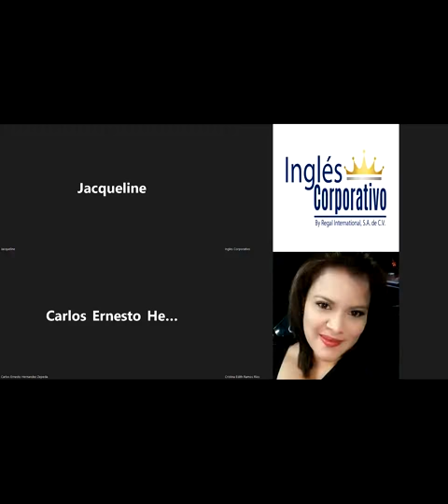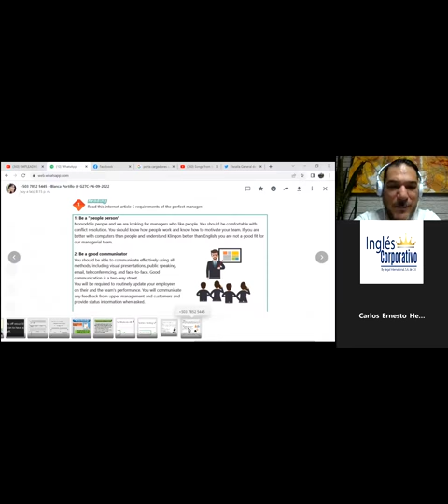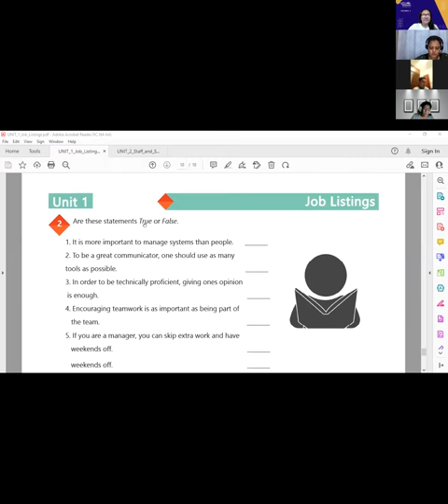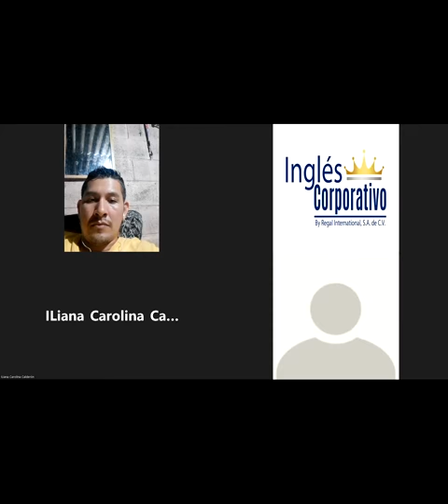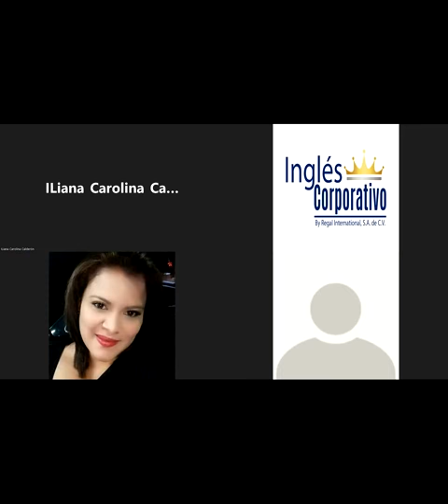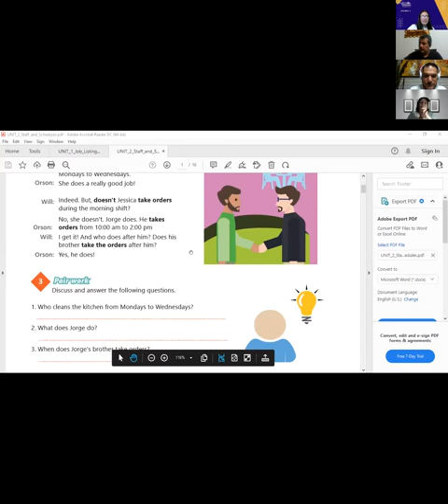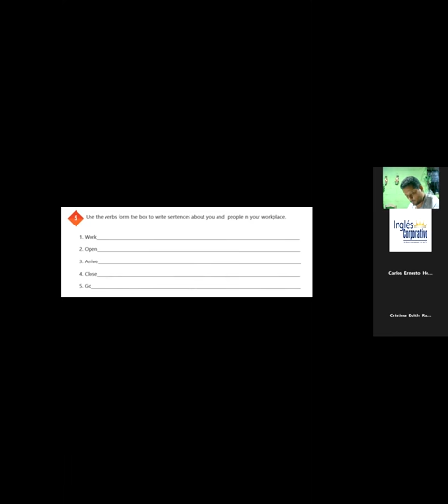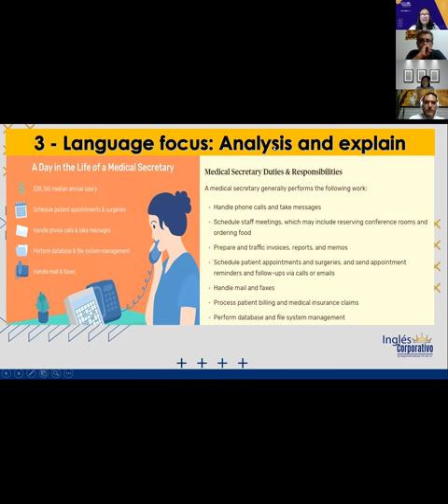Inglés Corporativo-12-09-2022-HOW TO USE SIMPLE PRESENT FOR SCHEDULED ACTIVITIES.